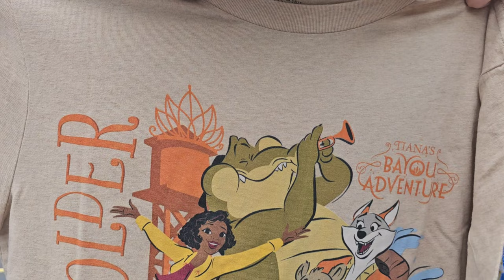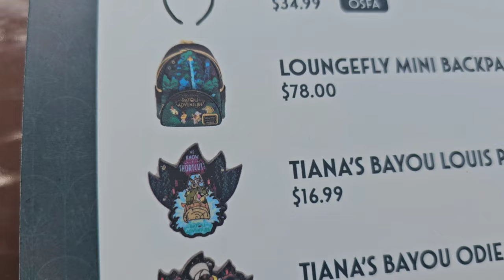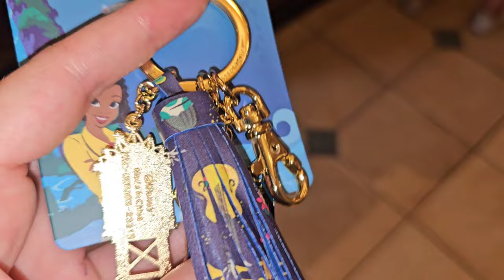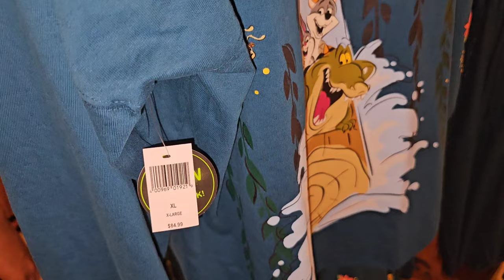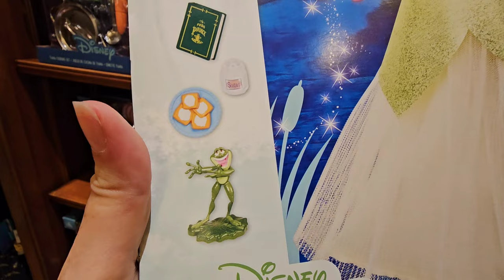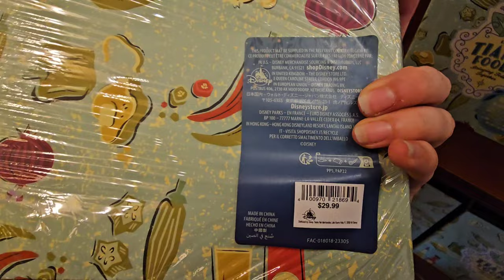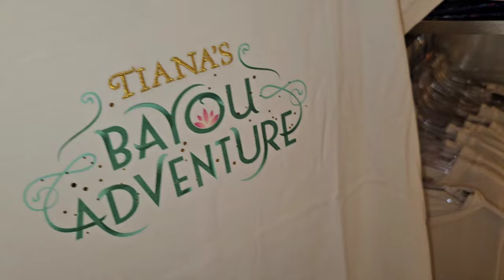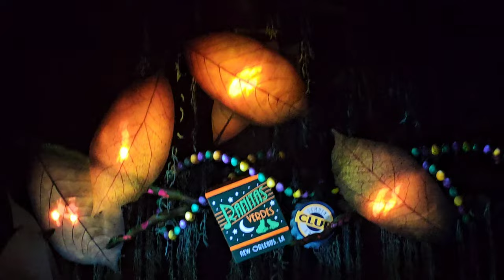Tiana's Bayou Adventure MERCHANDISE WITH PRICING! Opening Day June 28 Magic Kingdom!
We all Love Disney and we all love when a new ride opens ,But even better is when they have an amazing selection of merchandise to choose from and today I show off all of the merchandise that Disney's magic kingdom had to offer at the opening day of Tiana's Bayou Adventure!!